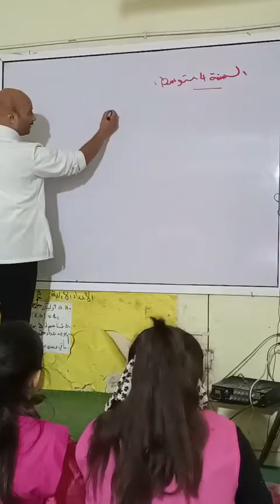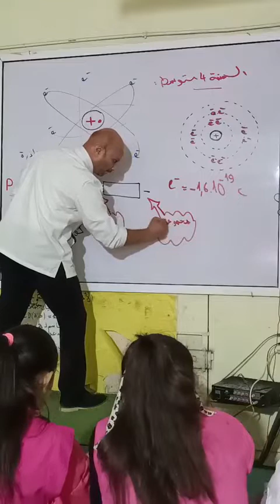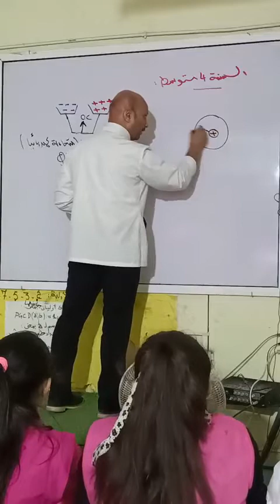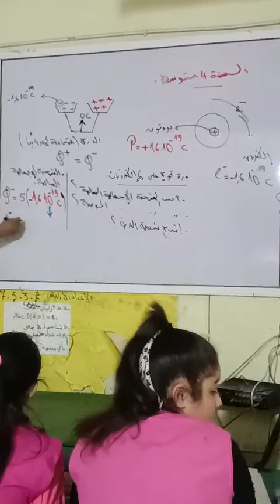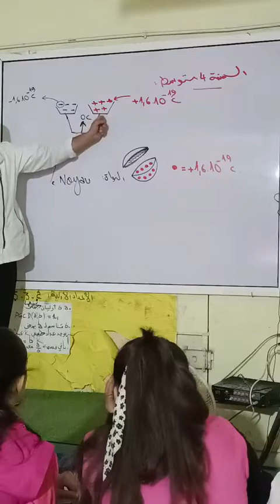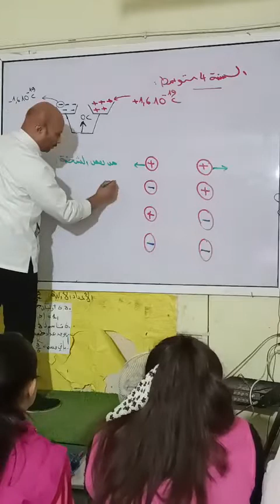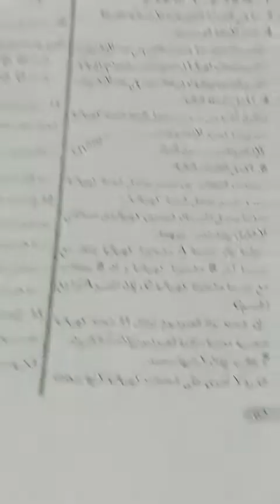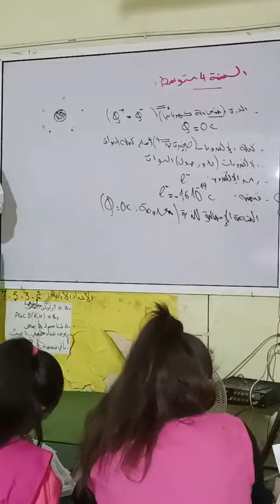السنة الرابعة متوسط شحنة الذرة mamen